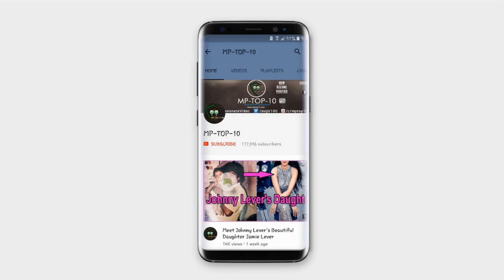New unseen pics from Ranveer Singh's haldi ceremony Deepika -Ranvir Wedding